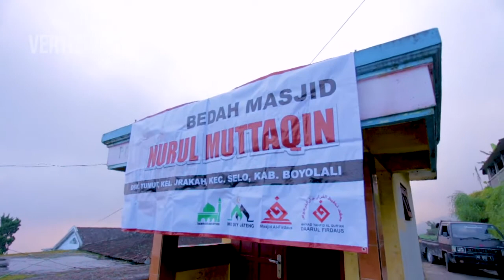6 tahun masjid ini tidak berfungsi - Mualaf Center Indonesia